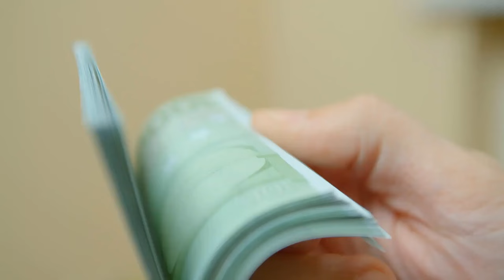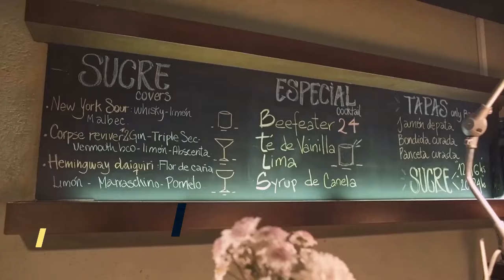10 OF THE BEST RESTAURANTS IN DUBAI | 2022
Welcome to this channel and the video about 10 of the best restaurants in Dubai. If you are a foody like we are, you are really going to enjoy this video. I hope it inspires you to visit one of the restaurants, or Dubai in general. You won't regret it!

Have you been at one of the restaurants? Please make sure to let us know and share your experiences!

The restaurants in the video.

10. Ce La vie

9. Nammos

8. Pierchic

7. Ossiano

6. Buddha-Bar

5. Sucre

4. Tamoka

3. Zuma

2. GAL Dubai

1. Nathan Outlaw at Al Mahara